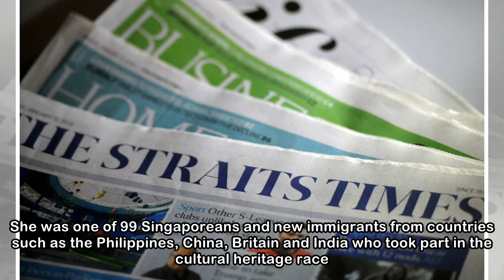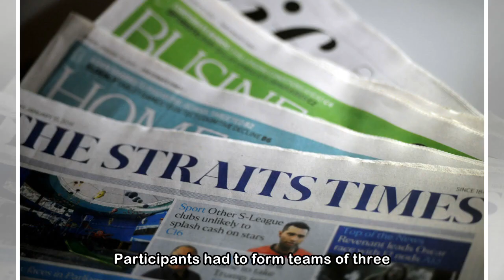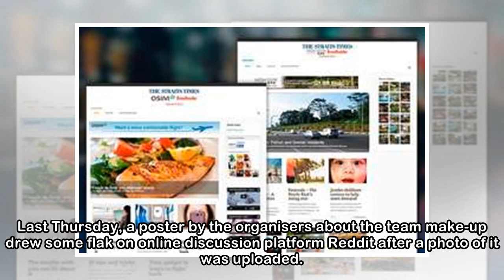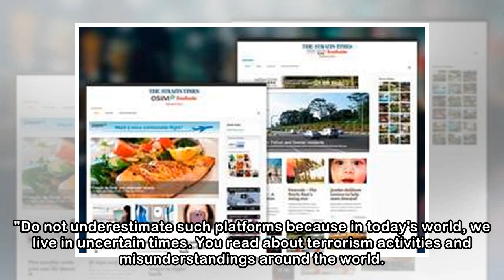New immigrants have fun exploring Malay-Muslim culture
Permanent resident Amy Chen had no time to lose when she raced around Geylang Serai in a kebaya on Sunday to learn more about Malay-Muslim culture. Ms Chen, 31, had plenty to do, such as taking a phot...